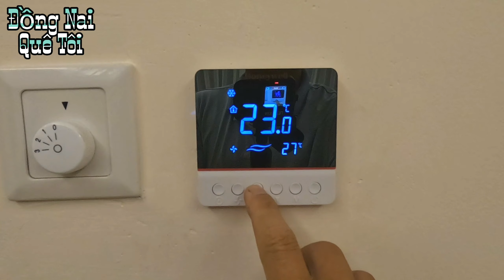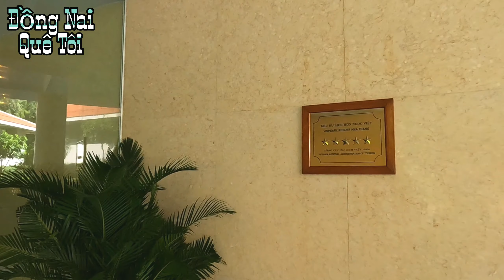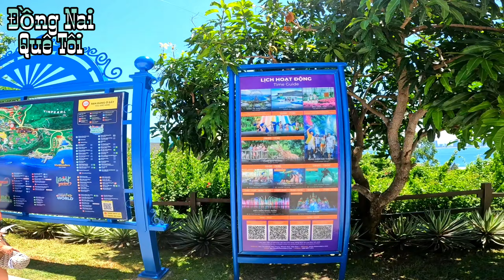VINPEARL LAND NHA TRANG ĐẸP NHƯ CHÂU ÂU . NHIỀU DU KHÁCH ĐẾN THAM QUAN VÀO MÙA HÈ THÁNG 6/2023 .